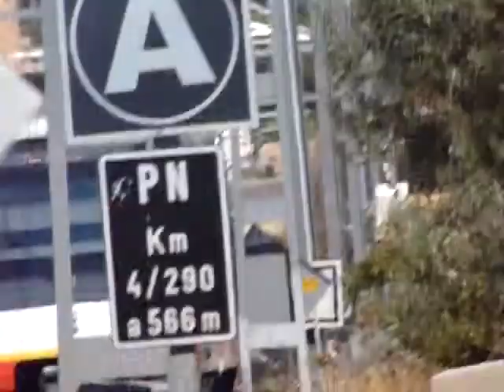M-2 Estació Intermodal - Marraxtí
Y esperando por fin vi al 71 por estas vías.